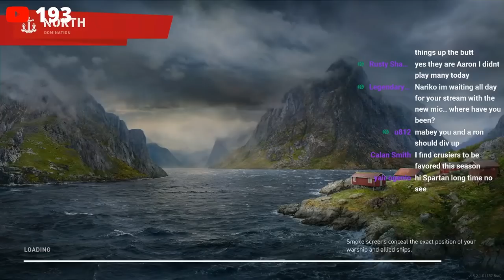Fighting With Everything I Have! (World of Warships Legends)